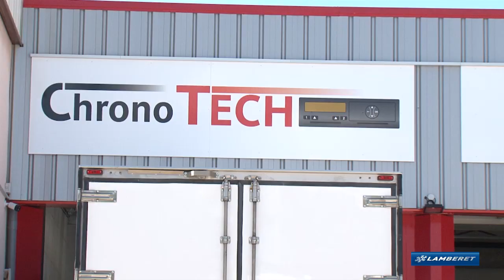Découvrez notre agence Lamberet Services à Lyon Saint-Priest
Nous accueillons tous vos véhicules frigorifiques quelle que soit leur marque et leur taille: fourgon, plancher, châssis cabine, porteur, semi remorques et caisse mobile sont les bienvenus… Nos ateliers vous proposent un éventail complet d'opérations au meilleur coût et avec un temps d'immobilisation minimum :

• Réparation panneaux composites :
plasturgie, réparation polyester…
• Réparation et entretien carrosserie :
cadre arrière, transfert de cellule, changement de parois
• Réparation et entretien châssis :
diagnostic E.B.S, passage au marbre, soudure, peinture
• Réparation et entretien des groupes frigorifiques et de leurs périphériques Kerstner
• Réparation et entretien hayon élévateur :
pose, maintenance, dépannage hydraulique et contrôle
• Pose d'équipements complémentaires :
étagères, cloisons, déflecteurs…
• Peinture complète ou partielle de cellules ou de véhicules.

Bénéficiant  d’une surface couverte de 600 m² et d’un terrain de 1000 m² de parking tous deux sécurisés, notre équipe de techniciens est à votre disposition pour vous apporter conseils et assistance.